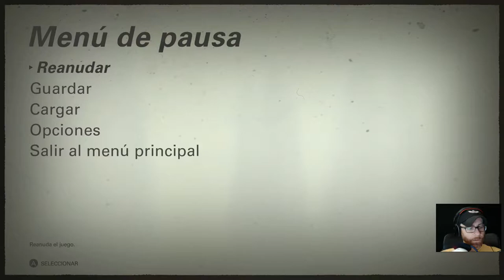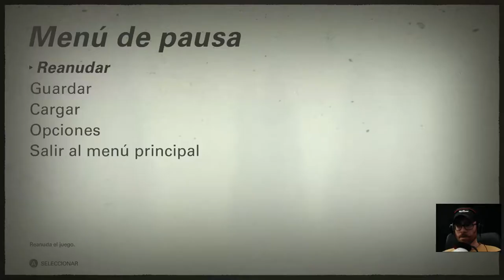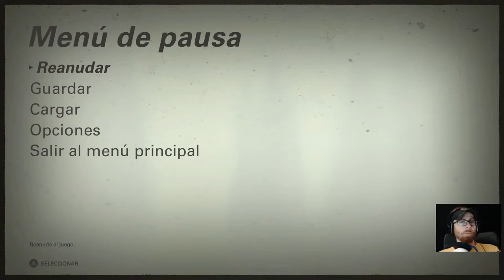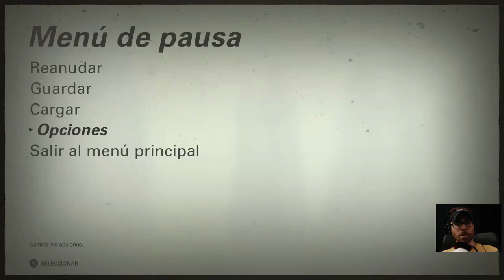Wolfenstein II: The New Colossus | PC ULTRA 1080p60 | Español | Cp.16 "Población 0"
Wolfenstein II: The New Colossus | PC ULTRA 1080p60 | Let's play en español | Capítulo 16 "Población 0".

América, 1961. El asesinato del general nazi Calavera que llevaste a cabo fue una victoria breve. A pesar del revés, los nazis mantienen su dominio sobre el mundo. Eres BJ Blazkowicz, alias "Terror Billy", miembro de la resistencia, azote del imperio nazi y la última esperanza de libertad para la humanidad. Solo tú tienes las agallas, las armas y la iniciativa necesarias para regresar a los Estados Unidos, matar a todo nazi con el que te encuentres e iniciar la Segunda Revolución Americana.

MI PC:

- Tarjeta Gráfica: Sapphire Radeon RX 480 8GB GDDR5
- Procesador: AMD FX Series FX-8350 4.0Ghz 8X Black Edition
- Placa base: MSI 990FXA Gaming
- Memoría RAM: 16GB
- Fuente de alimentación: Tacens Mars Gaming Vulcano 750W 80 Plus Silver Modular Rojo
- Caja: Zalman Z11 Plus Roja
- DirectX Version: DirectX 12
- Micrófono: Blue Snowball
- Webcam: Logitech HD Pro Webcam C920 2.0
- Pantalla: Monitor - Samsung LC27F396, Curvo, Full HD, 27"
- Disco duro interno: Toshiba 1TB
- Disco SSD 1: Kingston 128GB
- Disco SSD 2: Samsung 750 Evo SSD Series 250GB SATA3
- Disipador: Cooler Master Hyper TX3 EVO
- Ventilación: Cinco ventiladores 120x120

- Programas de grabación: ReLive(AMD), OBS Studio, Bandicam y Game DVR(Windows 10).